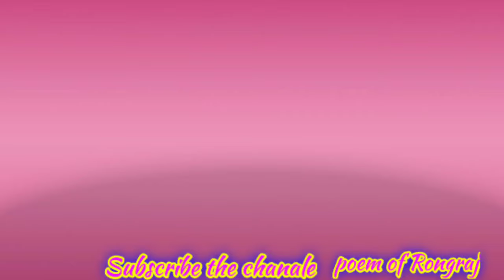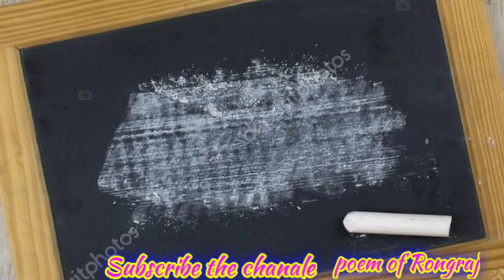চিলেটৰ দিনবোৰ।। কথা/আবৃত্তি:- অমৰ ৰংৰাজ।।